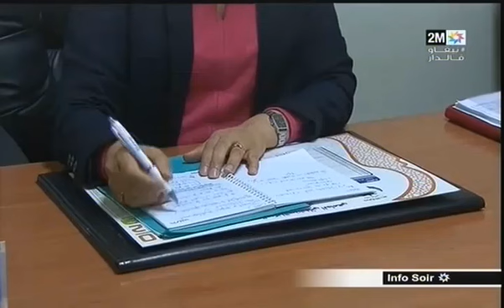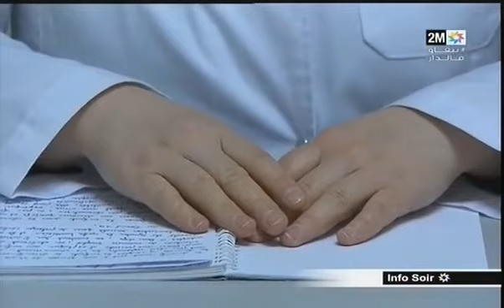Le confinement et le rôle des psychologues et pédopsychiatres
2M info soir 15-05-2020